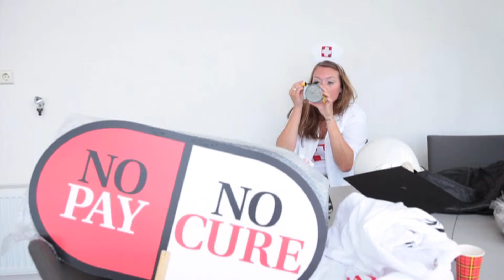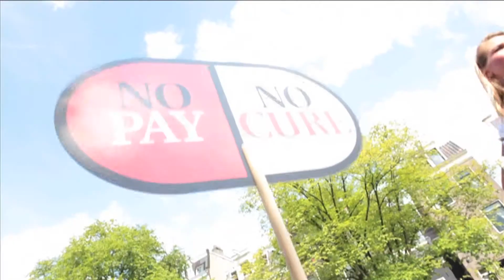Canal parade 2012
Canal Parade Amsterdam, 2012